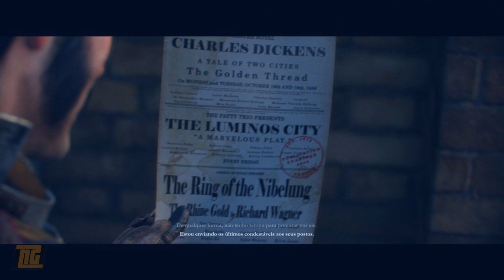The Order: 1886 - Primeiras Impressões - Serie Ep. 1 - Dublado E Legendado